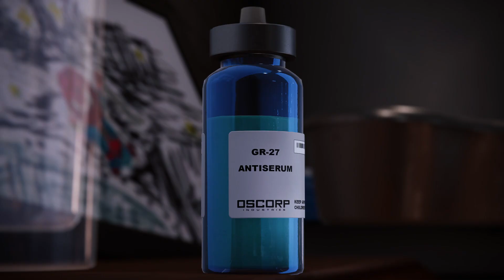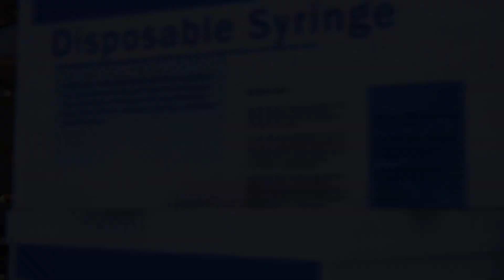Spider-man Remastered | 4K ULTRA HD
Working on a set of mechanical appendages, Otto gradually loses control due to a defect with the neural implants affecting his mind and personality, and eventually transforms into the villainous Doctor Octopus.